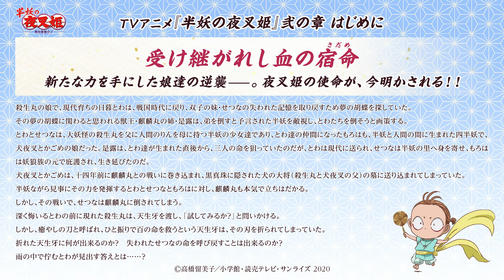Yashahime The Second Act Summary Translated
Proofread and localized by me

OfficialInuYasha.Tumblr.com
Twitter.com/HanyouInuYasha
Facebook.com/HanyouInuYasha
Facebook.com/groups/OfficialInuYashaGroup